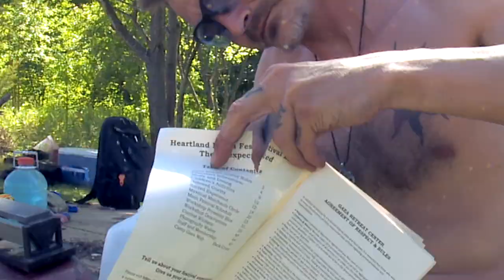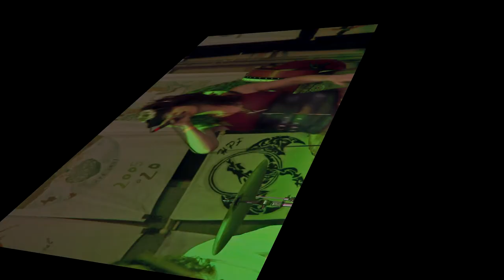Life of Gaea: Heartland Pagan Festival 2017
Get an inside look at an atypical event which has happened every year since the early 1980's. The Heartland Pagan Festival really DOES happen in Kansas every May. Yep, KANSAS! What is all this “magic” stuff anyway? Answers await within. What kind of people are pagans and what do they do together?
Watch and ye shall know!
Featuring live music from @tuathadea @gingerdoss @sjtucker @lindamillard @celiafarran @reneejanski as well as some studio cuts. Interviews with witches, a witch queen, coven members, witch author @tesswhitehurst and others give truth and meaning to this much-maligned segment of society. Immediacy and antiquity live side by side in our search for positivity and understanding.
    Add a whole lot of beauty and be transported to a place that some of you know quite well. Others new to this sort of thing will learn some important ideas that are basic to many Pagans. People of all ages and backgrounds enjoy each other in a safe, family-friendly space while listening and dancing to music from some great composers and players. Drumming and ritual around the massive fires inspires a deeper connection to primal forces... Or just wander through the wooded trails around the lake listening to nature.
     This was a labor of love to create and I think it is the best thing I've made yet! As official photographer for this 2017 event, I was granted filming access to anyone who consented to be photographed. Almost no one turned me down. The musicians were extra generous in allowing me to film and distribute their music for this not-for-profit documentary, my gift to the pagan community and all who would dare to take a peek.

      I hope you'll enjoy the premiere this Yule, 2021.
I guarantee a smile shall grace your face and, most likely, something unexpected will happen.

Watch this space for links to the film soon!

Merry Yuletide!
-Ron Fent
  Fent's Post Productions